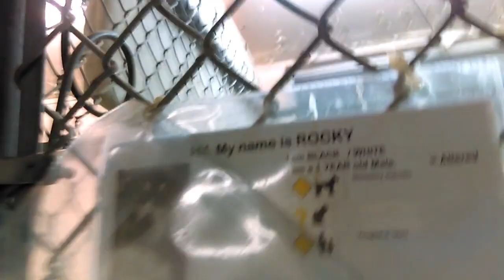Old film❤️Rocky 1y Cassie 4y kennel 9 @Humane Society of Southern Arizona❤️3450 N Kelvin on1-30-2017